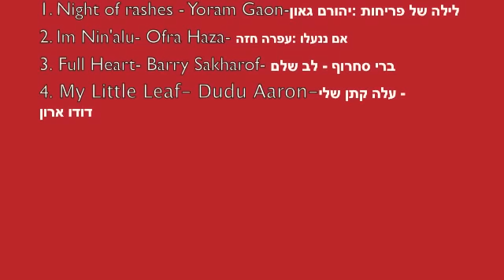Israeli Cinema Final (Romance In Israeli Film)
In our final project we analyzed romance in Israeli Cinema. We payed close attention to what was happening during that time period that affected the romance!
-Eliana, Michelle, Nilou, Neda